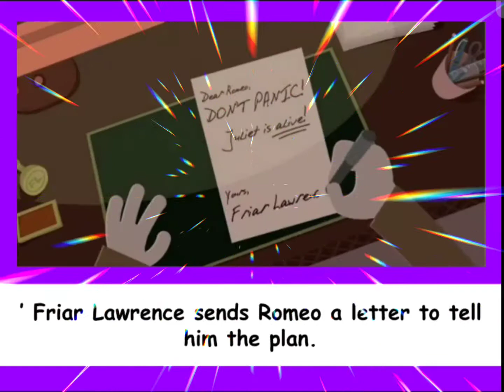Romeo and Juliet ( King's Project)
Hey Madam Bhaby